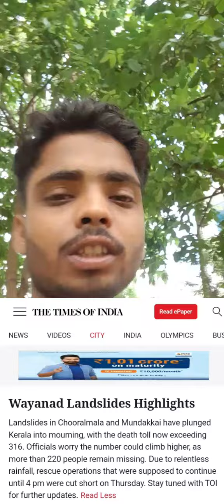wayanad landslide manmade or natural 🤔🤔🤔....